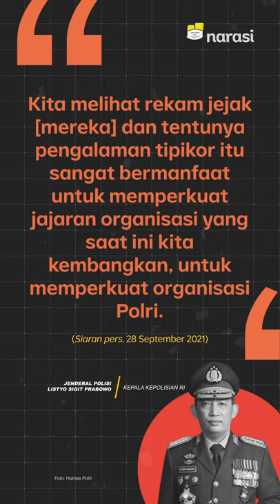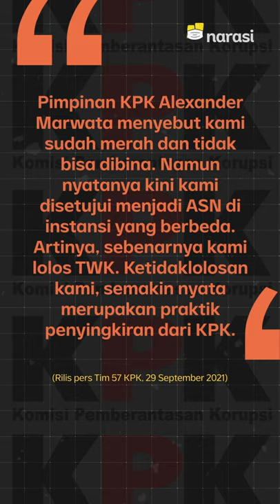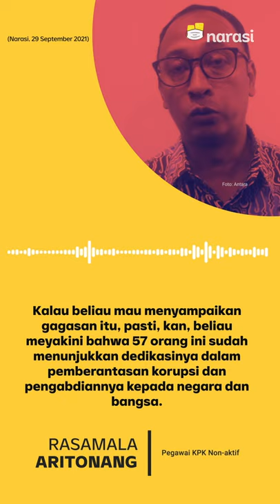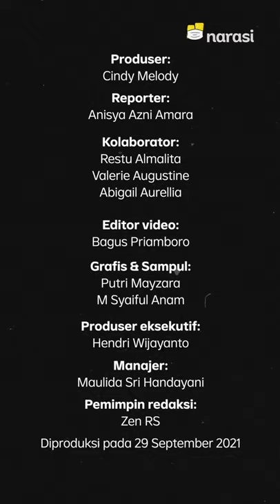Katanya Tak Lulus TWK, kok Diajak Masuk Polri, Logikanya Gimana? | Narasi Newsroom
Pegawai Komisi Pemberantasan Korupsi (KPK) yang dinyatakan tak lolos tes wawasan kebangsaan (TWK) resmi diberhentikan per hari ini, Kamis, 30 September 2021.⁣
Mereka akan direkrut Kapolri Jenderal Listyo Sigit Prabowo untuk jadi aparatur sipil negara (ASN) Polri. ⁣
Sebelumnya, para pegawai yang dipecat KPK itu juga ditawari bekerja di badan usaha milik negara (BUMN).⁣
Wah, katanya enggak lolos TWK, tapi kok mau direkrut Polri, ya?⁣

(Narasi)